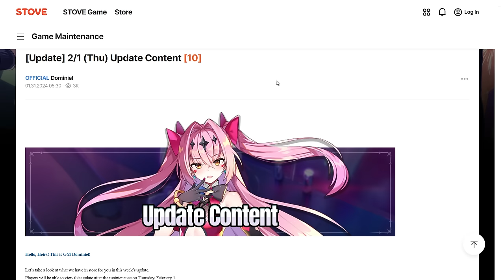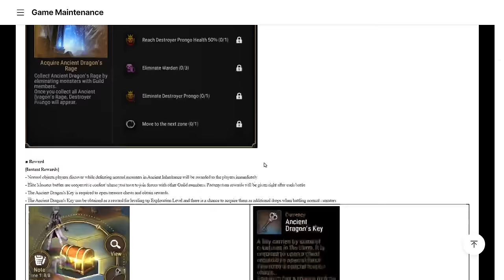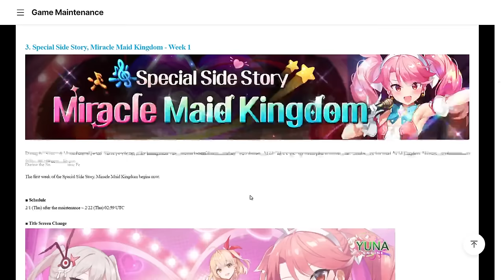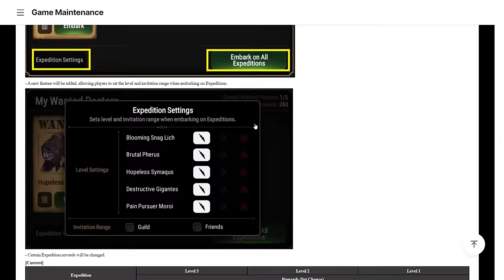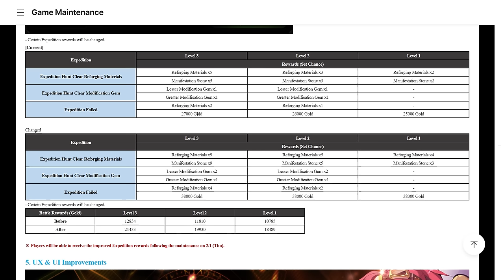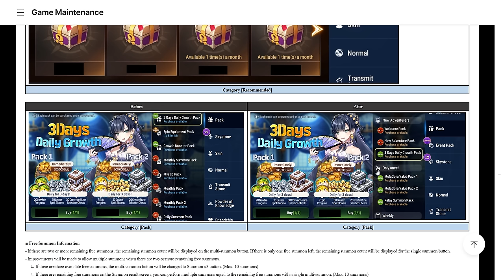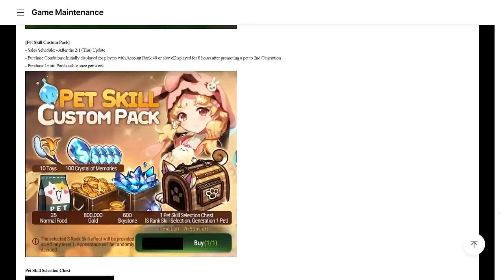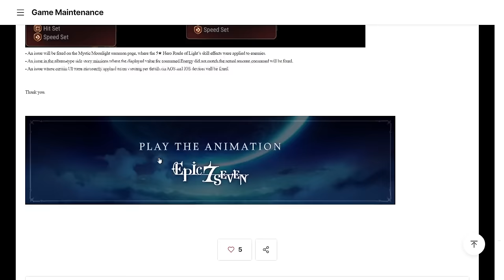[Epic Seven] These Expedition Changes Don't Seem That Good - Feb 1 Update Preview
Maybe I'm missing something here but 30 Stamina for 1 Greater Mod Gem seems way worse than 18 Stamina for 1 Greater Mod Gem. And why the Hell did they nerf the drop rate on the Posters? Smilegate pls.

Intro + World Arena (0:00)
Ancient Inheritance (1:41)
Miracle Maid Kingdom (6:52)
Expedition Changes (9:15)
UI Improvements (14:36)
New Artifact (17:35)
Tamarinne & Chloe Banners (18:14)
Coin Shop Refresh (19:35)
Pet Packs (20:48)
E7 OST Discussion + Outro (21:55)